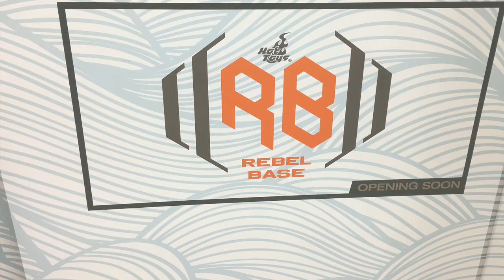[Eng】TOYSTV Earliest Live at Hot Toys-Rebel Base Teaser 1